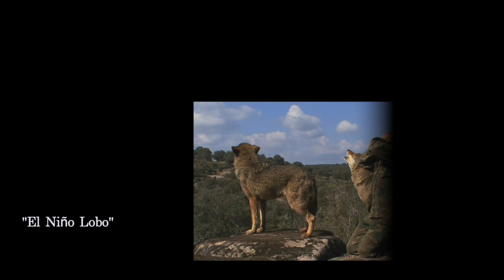Marcos Rodríguez Pantoja. "El Niño Lobo"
Entrevista a Marcos Rodríguez Pantoja, más conocido como "El Niño Lobo".
En su lenguaje cargado de humildad, sencillez y claridad, sin tapujos, nos cuenta como fue su experiencia de vida con lobos desde los siete años y durante casi doce años. El escucharle es aprender de la misma naturaleza y de los sagrados lobos y animales, y la mismo tiempo es como una bocanada de optimismo y buen humor. Gracias querido Marcos Niño Lobo.